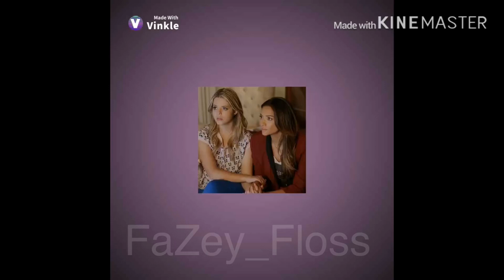Emily and Ali | Pretty Little Liars